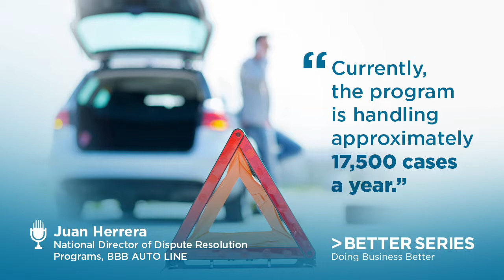BBB AUTO LINE: A Dispute Resolution Program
BBB AUTO LINE helps businesses and consumers resolve automotive warranty, lemon law & more. Juan Hererra stopped by the studio to explain this program in details.